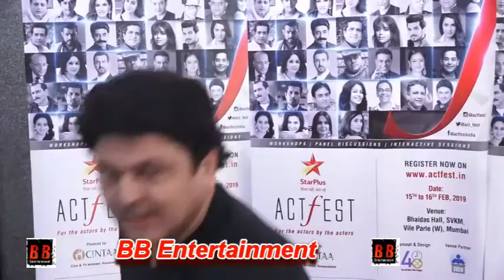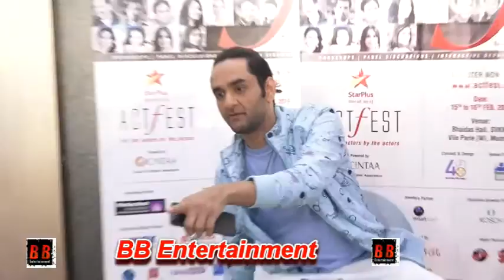Vicky Kaushal & Swara Bhaskar Attends CINTAA & 48 Hour Film Projects ActFest 2019